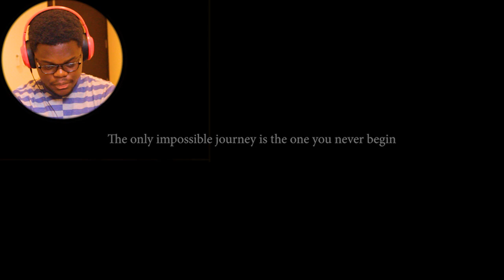Foreigner Reacts To This is India in 4K | Incredible India